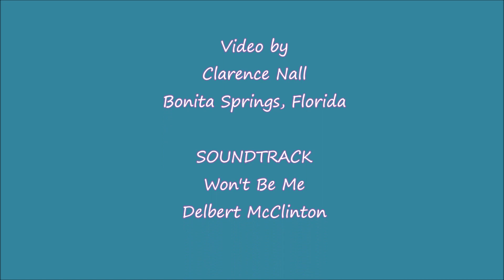Feathered Activity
Feathered Activity - Had some nice contributions to the cause. The little blue heron is a beauty. We had brief visits from a butterfly, crow, and turtles. The anhinga took off flying for a nice display as was the snowy egret trying to have a bite. We also had a woodpecker up close, a tri-colored heron and duck.